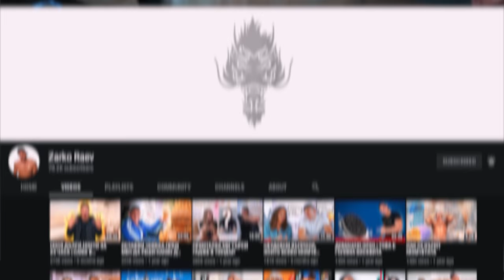НАПРАВИХ ОГРОМНА 5-КИЛОГРАМОВА БИСКВИТА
В днешното видео, вместо да направим бърза и лесна рецепта за шоколадови бисквити, реших да направим една 5-килограмова огромна бисквита🍪👨🏻‍🍳

Честита 2021 година и сезон 3 на Петъци Със Зарко🥳🐲